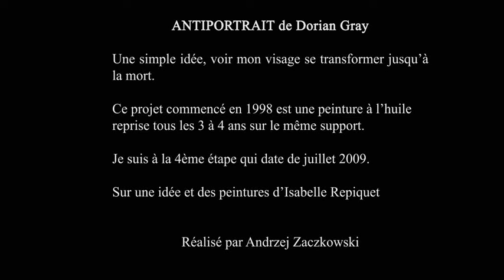l'antiportrait de Dorian Gray par Isabelle Repiquet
L'autoportrait d'Isabelle Repiquet repris tous les 3 ou 4 ans et le montage  par Andrzej Zaczkowski des photographies de chaque étape de recréation créent une vidéo fascinante .
Contrairement au portrait de Dorian Gray, l'image vieillit  avec son modèle qui s'illumine d'étape en étape. Le peintre espère pouvoir mener ce projet jusqu'à la fin de sa vie.